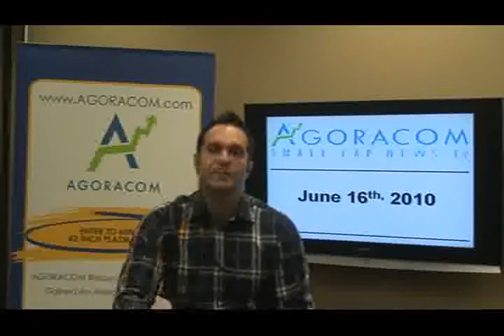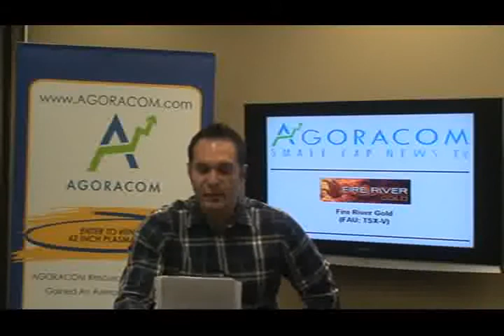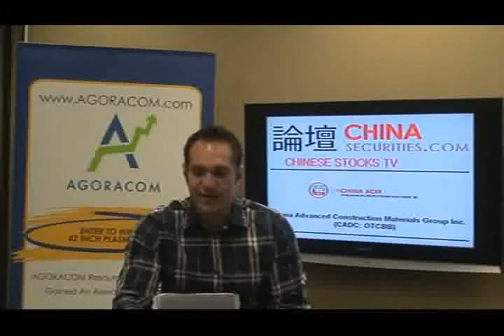AGORACOM Small Cap Stock TV - June 16, 2010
Today's show features:

Fire River Gold - TSX-V:FAU   $0.425,
China Advanced Construction Materials - OTC BB:CADC   $4.09,